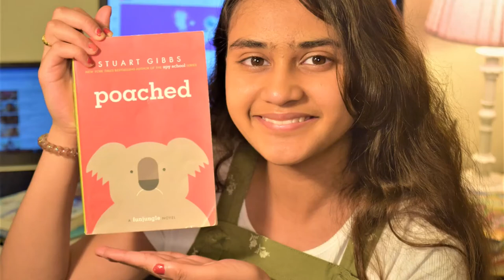Reviewing Poached | Mishel's Marvels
Hi guys, I am reviewing Poached by Stuart Gibbs. This book is full of mysteries. It all starts from a simple shark tank prank that takes place at Fun Jungle, where Teddy's parents live. After Teddy hides out in the koala exhibit the koala seems to have gone missing. If Teddy didn't koala-knap the koala, then who did? Read the book to find out!
Get the book:

I love you guys so much, stay safe, stay positive, keep on reading, and I'll see you guys in my next video! - Mishel